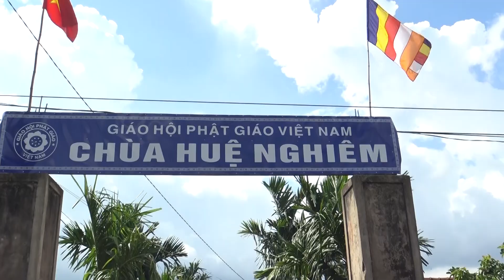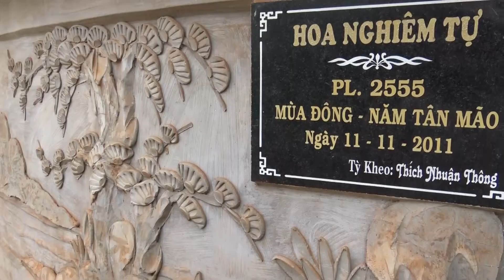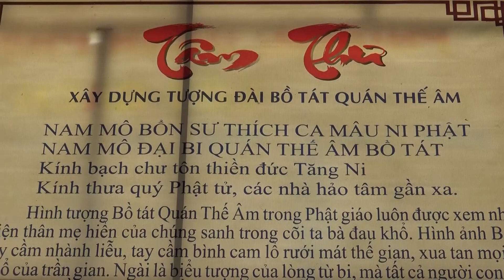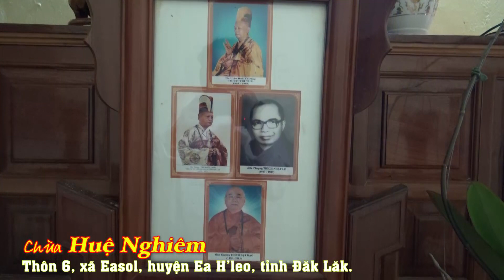Về thăm chùa Huệ Nghiêm xã Ea Sol, huyện Ea H' leo. tỉnh Đăk lăk.